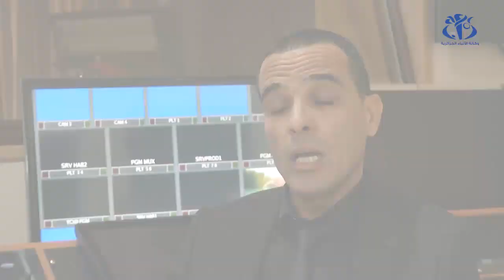الملفات الاجتماعية تنتظر خطوات الرئيس المنتخب عبدالمجيد تبون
الجزائر (وأج)- تحتل الملفات الاجتماعية صلب أولويات الرئيس المنتخب عبدالمجيد تبون الذي وعد بدراستها ومناقشها بعد مباشرة مهامه الدستورية.